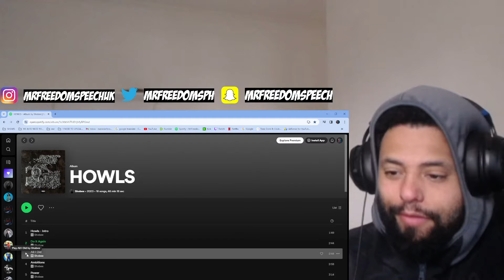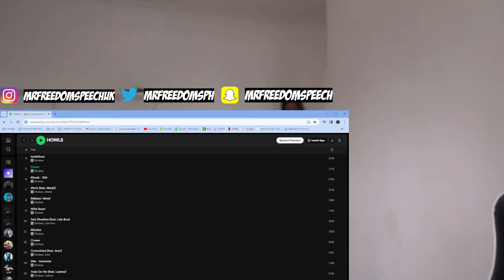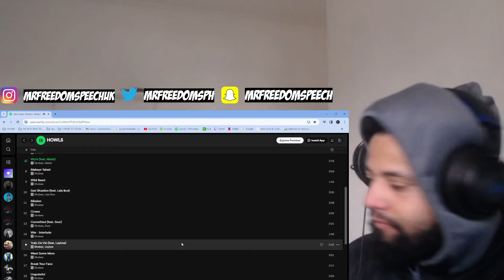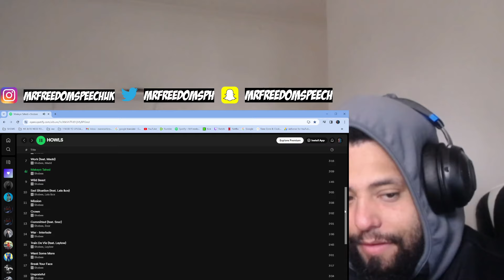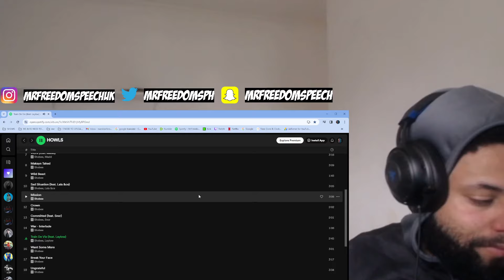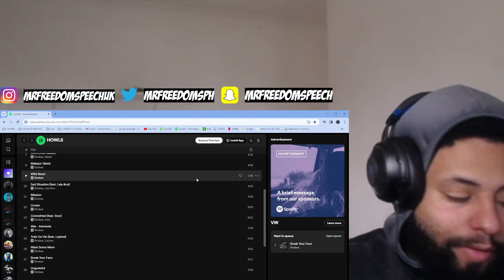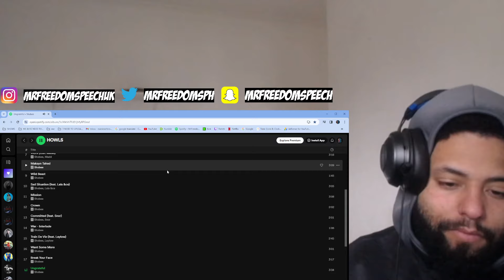THIS ALBUM NEXT LEVELS & THE COLLABORATIONS 🔥 *UK🇬🇧REACTION* 🇲🇦 SHOBEE - HOWLS [ ALBUM REVIEW ]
I hope you enjoyed the reaction video and we will be back with another banger make sure you like video , comment and subscribe to youtube channel LET GET THE ALGORITHM & ENGAGEMENT UP